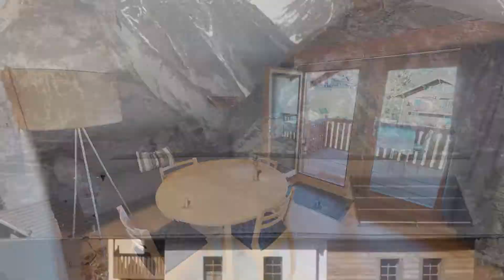Appartement sous combles à Unterbäch - Valais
Vidéo réalisée par 3D Swiss View Sàrl à Martigny pour la mise en location d'un appartement meublé à Unterbäch - Valais - pour tout renseignements Monika Thöni